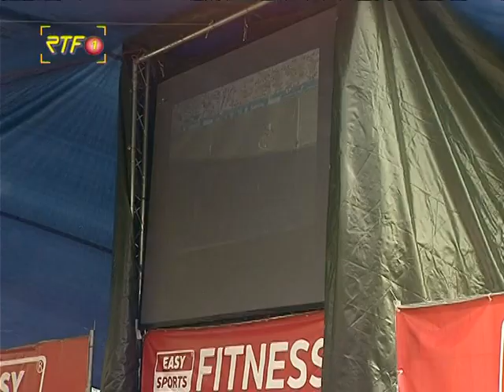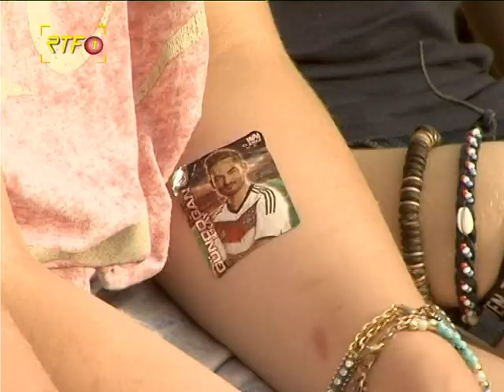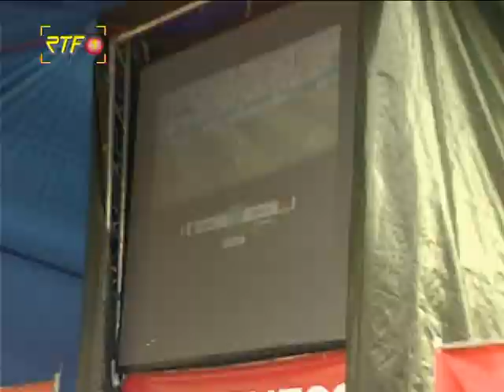RTF.1-Nachrichten: Public Viewing Deutschland Frankreich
Der Traum vom Finale -- Die Fußballregion schwebt nach dem Einzug der deutschen Elf ins Halbfinale auf Wolke 7